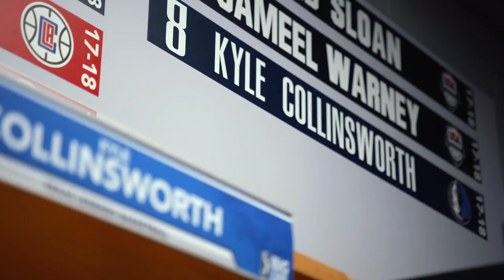Kyle Collinsworth's Journey To The Dallas Mavericks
The NBA G League is the NBA's official minor league. Fans can get a glimpse at the players, coaches and officials competing to ascend to the NBA's rank. The NBA G League is the best place to see the future now.